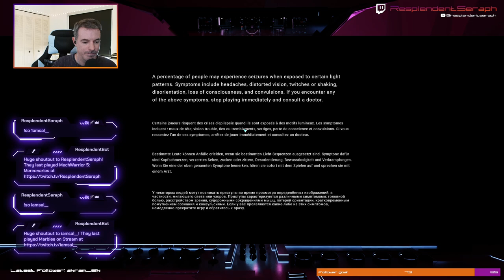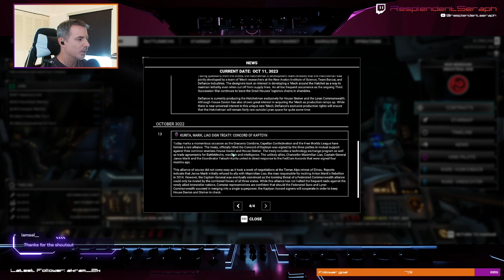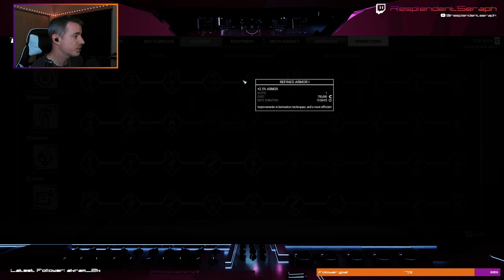Mechwarrior 5 part 5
Here we go again as 31st century soldiers of fortune trying not to get our own 'mechs cored and making c-bills. In this episode, we start off with out newly acquired Victor and proceed to find out it doesn't perform nearly how I thought it would. We have fun anyway and manage to overcome the difficulties of the missions in this episode.